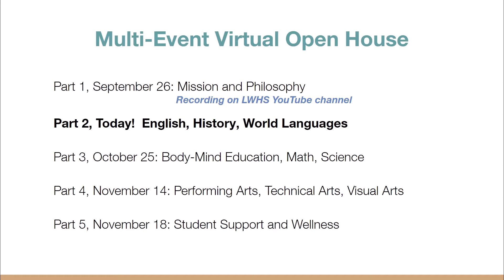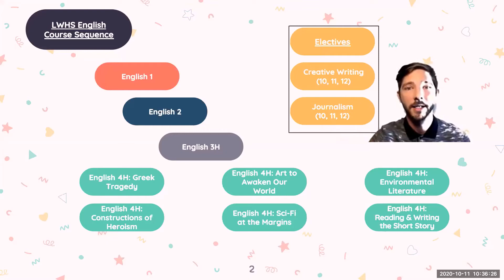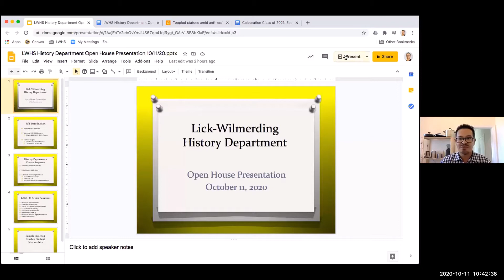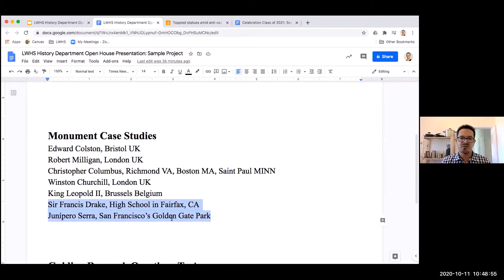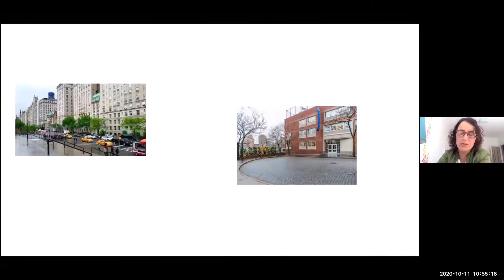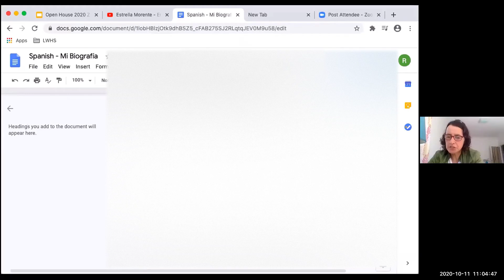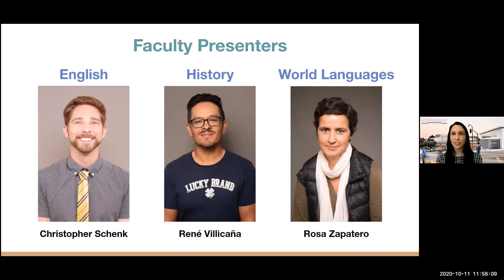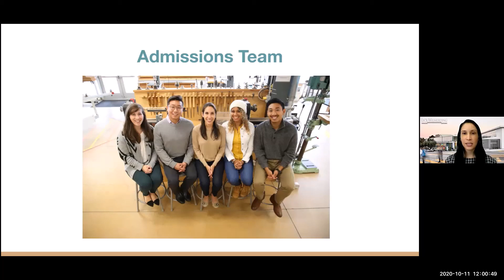Open House - English, History, World Languages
Para subtítulos en español, haga clic en "CC", luego haga clic en el engranaje de configuración y haga clic en "Subtítulos", luego en "Auto-Translate", luego seleccione "Spanish."

At LWHS, we work to develop the head, heart, and hands of highly motivated students from all walks of life, inspiring them to become lifelong learners who contribute to the world with confidence and compassion. This virtual Open House features one member each from our English, History, and World Languages departments, as well as a student panel. Please view to learn about these departments' teaching philosophies and classroom experiences.

00:00 - 03:44 : Welcome and Introduction
03:44 - 11:28 : English Department
11:28 - 22:38 : History Department
22:38 - 37:00 : World Languages Department
37:00 - 47:26 : Faculty Question & Answer
47:26 - 1:02:12 : Student Panel
1:02:12 - 1:21:48 : Student Question & Answer
1:21:48 - 1:24:38 : Closing